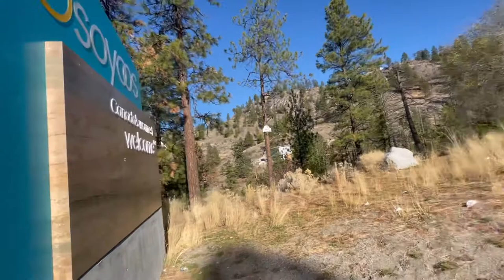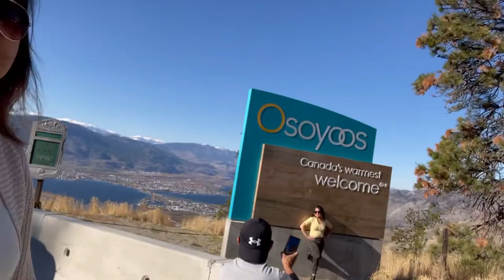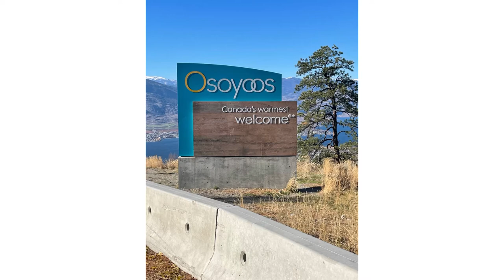Trip to Nelson BC,Grand Fork,Osoyoos and Kelowna BC